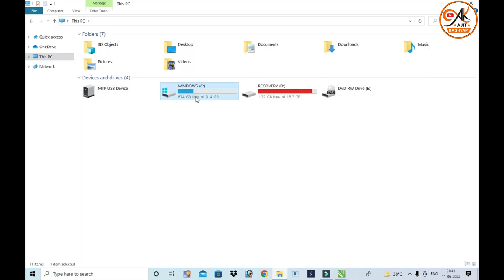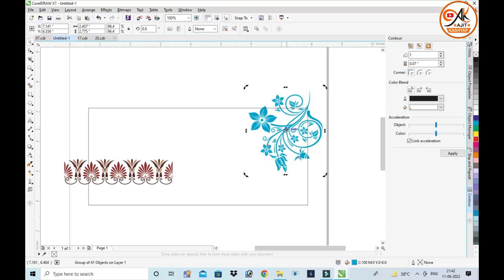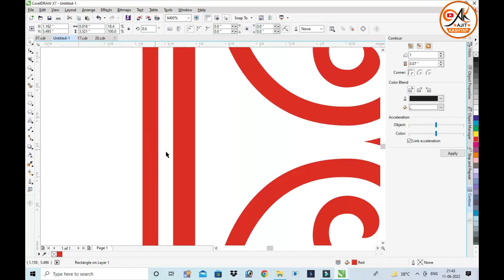Gift envelope design Free Dawnload | Free Dawnload CDR file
Hello Friends 🤗

Password 🔑👇
Password video screen par hai